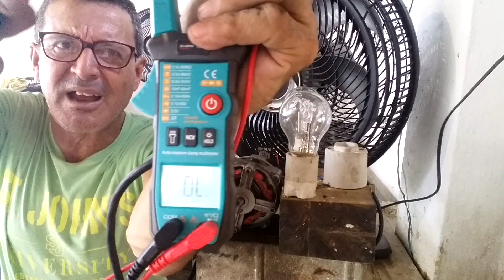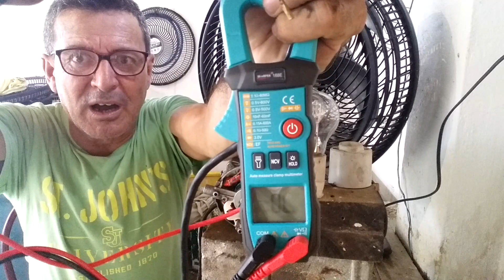Ventilador Arno silence force 40cm montagem do kit Estator identificação dos fios de ligação